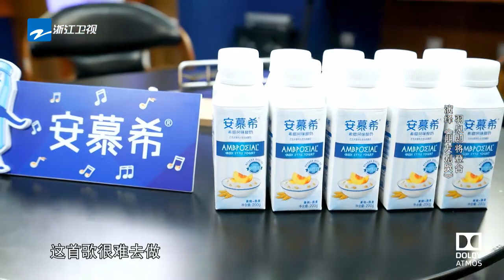素人版雷佳音高亢嗓音帅翻全场《梦想的声音》花絮 /浙江卫视官方音乐HD/